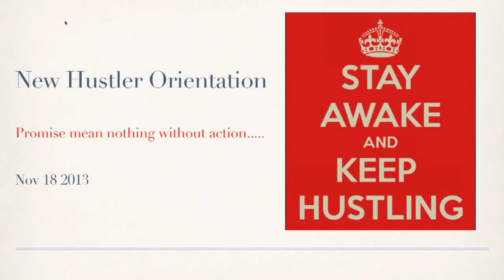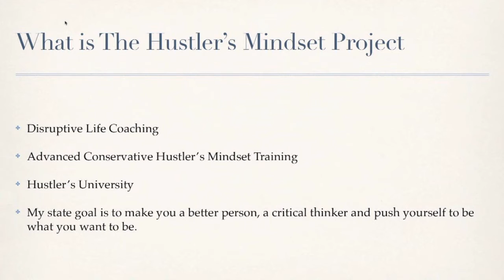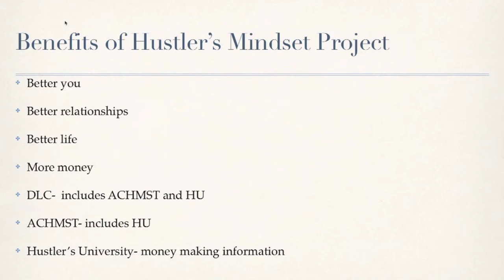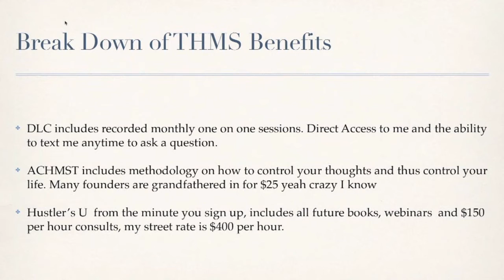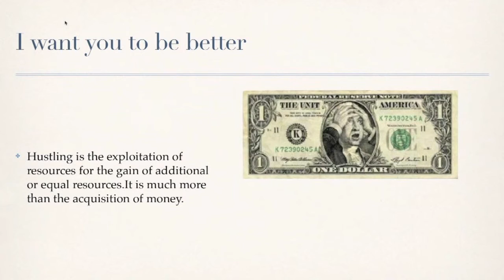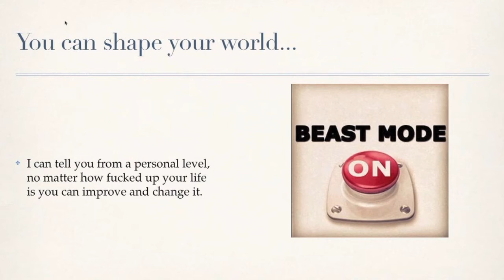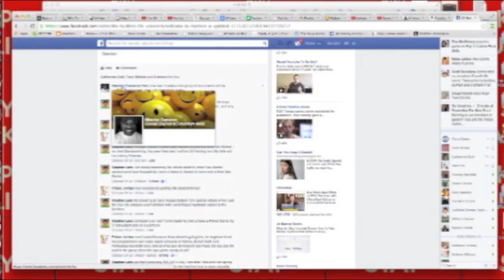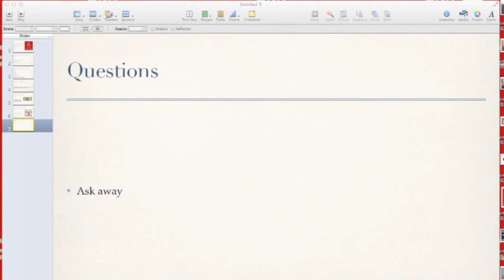Hustler's U Orientation Email List